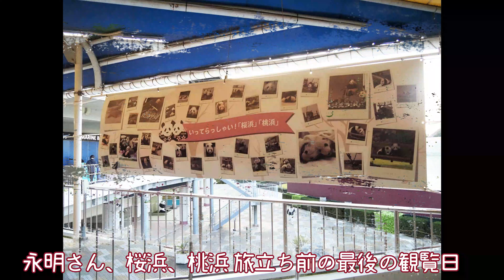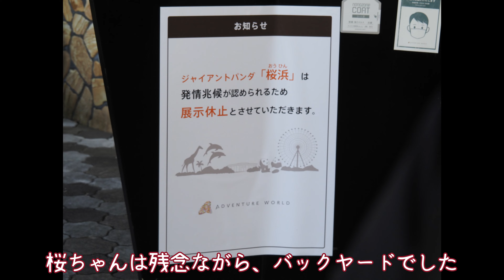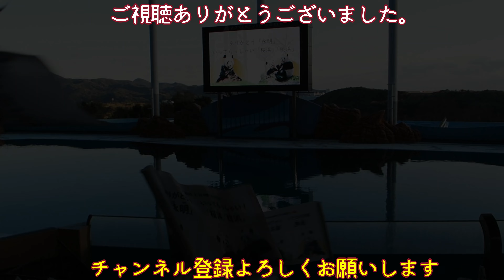【観覧最終日の浜家、ありがとう永明、いってらっしゃい桜浜、桃浜】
アドベンチャーワールドのパンダ楓浜、彩浜、結浜、桃浜、良浜、永明　２０２３年２月２１日の撮影です。

永明、桜浜、桃浜の旅立ち最終観覧日、１５分早く開園、すぐにブリーディングセンターへ、桜浜は残念ながらバックヤードでした、一回目の観覧を終えると長蛇の列ができ最大１２０分待ちに、他の浜家の皆を見に行き、少し列が短くなった頃再び永明さん達の所へ、２度並び直し歓送セレモニーへ、ここで中継のモニターで桜浜の元気な姿が見れました。（歓送セレモニーの様子はアドベン公式で）涙腺崩壊の一日でした。

いつもご視聴、コメントをありがとうございます。